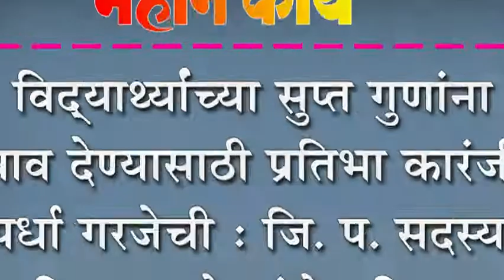विद्याथ्र्यांच्या सुप्त गुणांना वाव देण्यासाठी प्रतिभा कारंजी स्पर्धा गरजेची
विद्याथ्र्यांच्या सुप्त गुणांना वाव देण्यासाठी प्रतिभा कारंजी स्पर्धा गरजेची : जि. प. सदस्या सुमित्रा उगळे यांचे प्रतिपादन